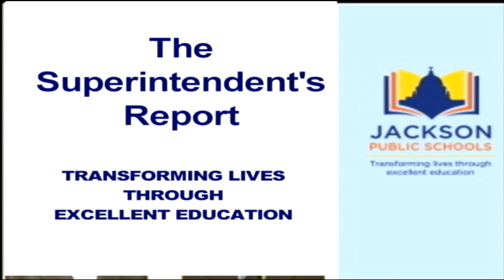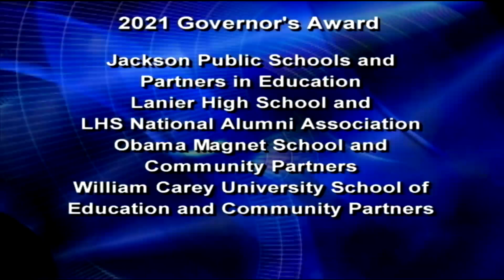Superintendent's Report for March 25, 2021